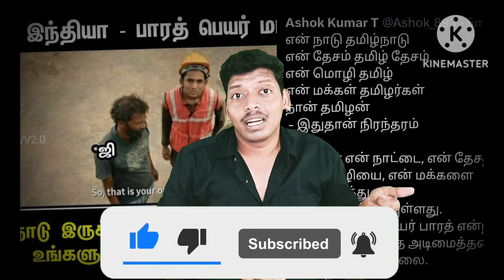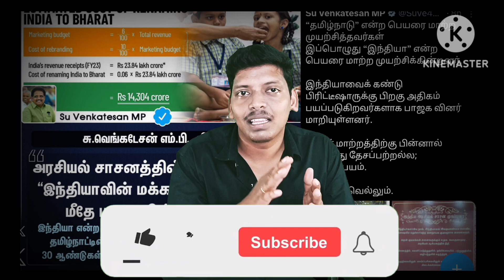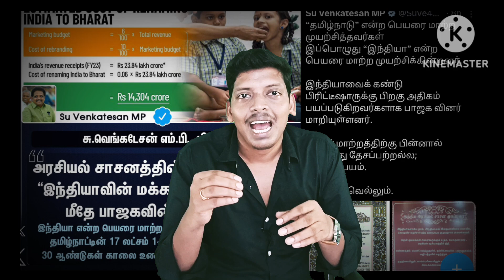தமிழ்நாடு தப்பித்தது! இந்தியா மாட்டிக்கொண்டது?...@arasiyalvengayam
07 September 2023 @arasiyalvengayam
india vs bharat debate
india vs bharat name
india vs bharat news
india vs bharat tamil
india vs bharat controversy
india vs bharat public reaction
india vs bharat debate tamil
india vs bharat public opinion
india vs bharat name in tamil
india vs bharat name debate
india vs bharat name change
india vs bharat name status
india bharat
india bharat news
india bharat tamil
india bharat name
india bharat name change
india bharat debate
india bharat controversy
india bharat news tamil
india bharat rename
india bharat rename tamil
rename india news
rename india bharat
rename bharat
rename bharat news
renaming india su venkatesan
bharat name ms dhoni status
ms dhoni about india rename into bharat
virendra sehwag about bharat india
aiadmk about bharat
dindukkal srinivasan
dindigul srinivasan comedy speech
dindigul srinivasan latest speech
dindigul srinivasan comedy
dindigul srinivasan speech
dindigul srinivasan slipper
dindigul srinivasan history
dindigul srinivasan news
dindigul srinivasan meeting
dindigul srinivasan comedy troll
dindigul srinivasan about india into bharat
sanghis
sanghis of youtube
sangi sangi
sanghi troll
sanghis exclusive
Hraja
h raja interview
h raja speech
h raja latest
h raja latest speech
h raja about seeman
h raja vijay